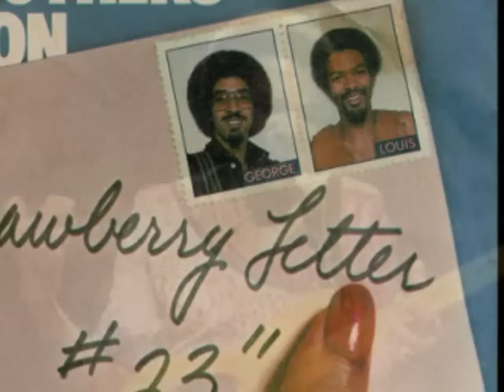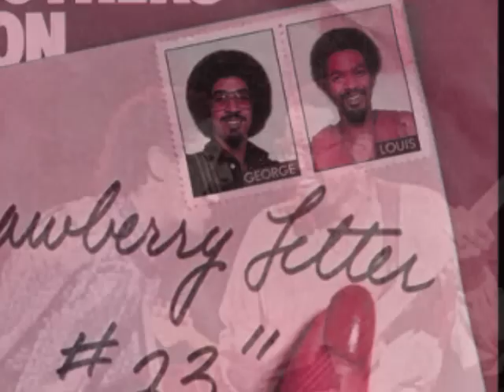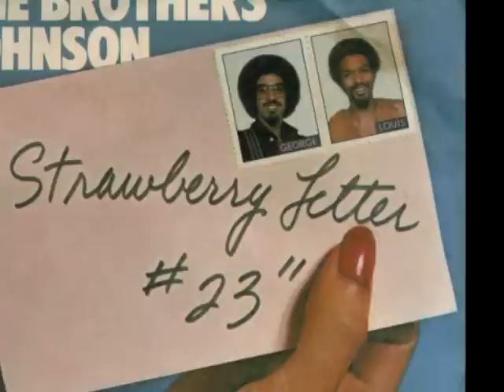Louis Johnson isolated bass track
Hear the actual bass track from the Brothers Johnson tune "Strawberry Letter 23", from the original master tape. At 4:20 of this video, the entire song replays with full band & vocals but NO DRUMS, so you can clearly hear the bass in context. (There is an electronic hi-hat in this mix).